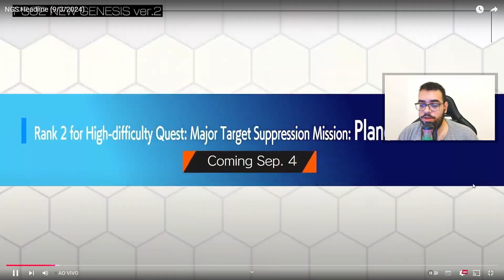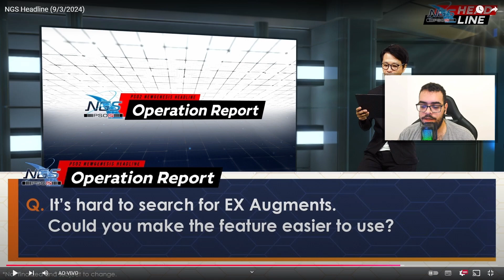Headline 39: Dalion, Ordinal Tower e Collab do Kaiju No. 8 | PSO2NGS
Computador
Placa de Video: 1660 GTX
Memoria Ram: 24G
Processador: AMD Ryzen 7 5700X